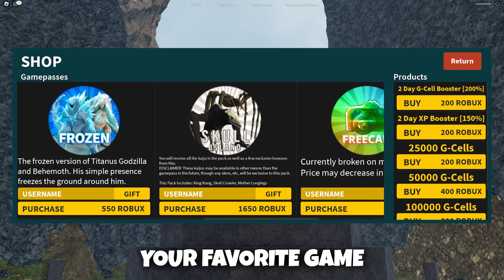*NEW* WORKING ALL CODES FOR Kaiju Universe IN 2023 FEBRUARY! ROBLOX Kaiju Universe CODES